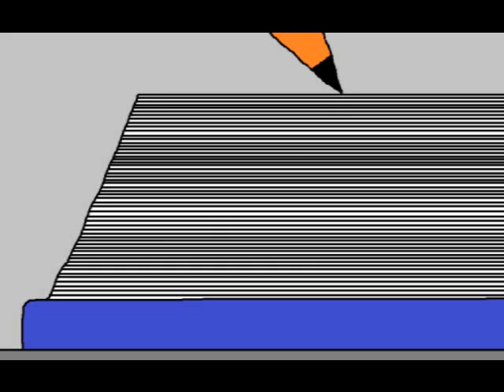stalker lady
A man believes he is being stalked.